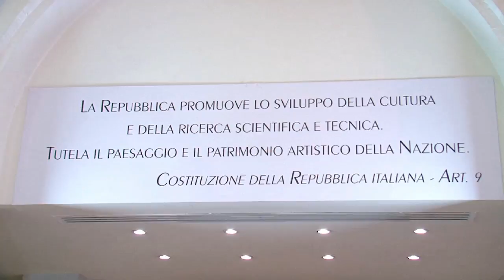La scuola di politica riparte dal teatro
"Niente più niente al mondo" e poi uno spettacolo su Danilo Dolci. Viartisti e Orme hanno dato il via alla prima serata della scuola di politica di Benvenuti in Italia ed Acmos, nello splendido Teatro Astra.
Un percorso che durerà tutto l'anno dedicato alla formazione sull'economia, nell'anno della Campagna per la Cittadinanza "Don't worry ...we care!".
La scuola di politica Renata Fonte ha deciso di aprire con l'arte, per sottolineare l'importanza del teatro come forma di comunicazione, formazione, riflessione ed impegno.